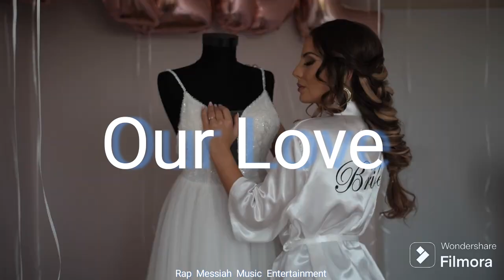Moya Nandao - Our Love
Moya Nandao - Our Love ( Official Audio )